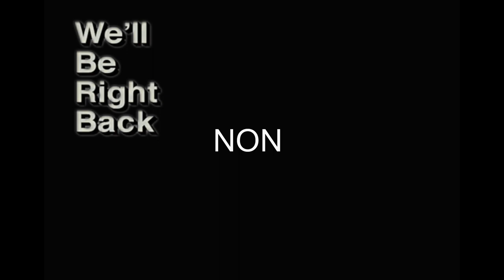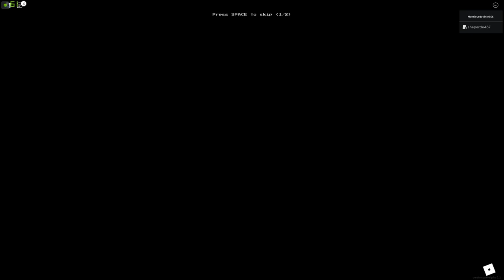APEIROPHOBIA Ep 1 Feat DRmanistèr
Dans cette aventure , nous somment dans les backrooms avec DRmanistèr
qui n'est pas un très bon explorateur , car nous rencontrerons beaucoup de périples etc ...